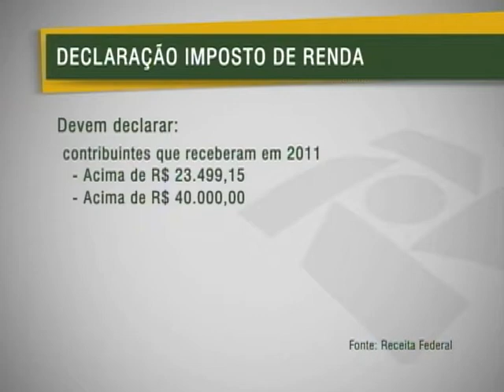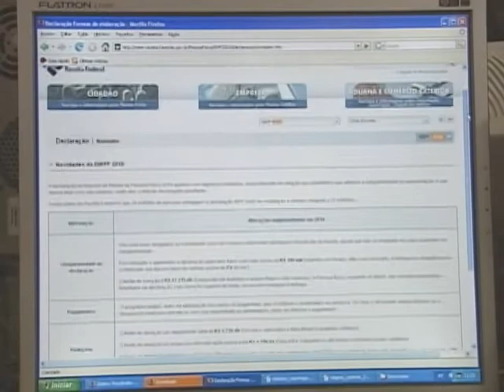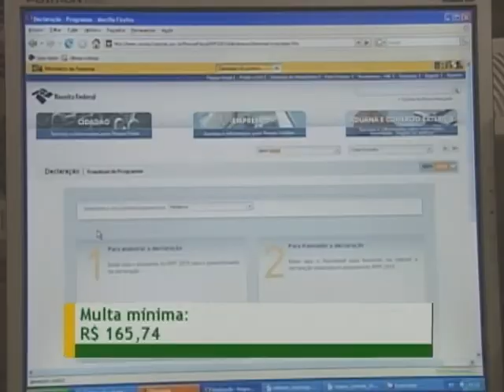Prazo para entrega da Declaração do Imposto de Renda 2012 começa dia 1º de março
NBR Notícias - 06.02.12: Começa no dia 1º de março, o prazo para a entrega da declaração do Imposto de Renda. O contribuinte deve prestar as informações pela internet. Quem quiser adiantar o preenchimento pode baixar o programa a partir de 24 de fevereiro. As empresas e bancos precisam entregar comprovantes de rendimentos para o trabalhador até o dia 29 de fevereiro. O mesmo vale para os planos de saúde, com relação aos valores pagos.